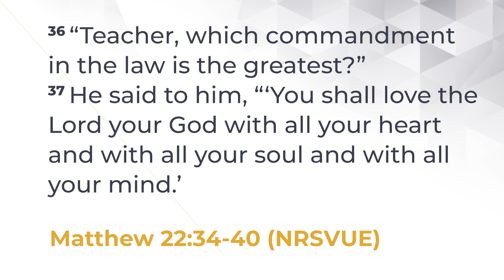Speaking of Life 5049│CliffsNotes About Love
CliffsNotes are helpful study guides summarizing complex subjects. In a similar way, Jesus collected the essence of the law as loving God and others above all else. As we experience love from God and share it with others, may we grow in understanding and deepen our relationships with both God and people.